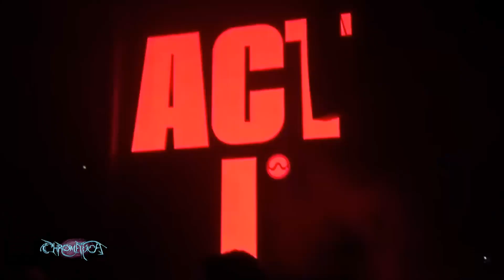(DVD) Lady Gaga: ACT I || Chromatica Ball Tour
Lady Gaga: ACT I - DVD || Chromatica Ball Tour
00:00 - ACT I: The Operation - Chromatica I
04:24 - Alice
08:18 - Replay
11:33 - Monster
15:24 - ACT II: Flowers - Chromatica II